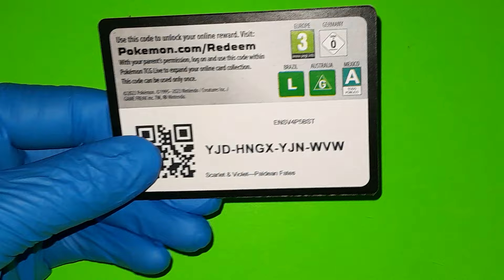Paldean Fates | Pokemon Booster Pack Opening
No pulls today, just a free code Card from Paldean Fates!